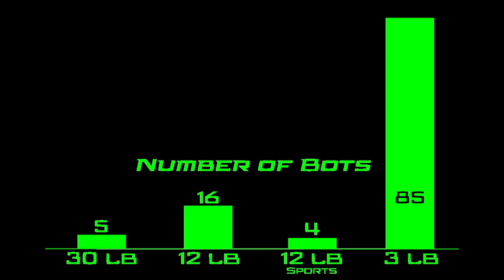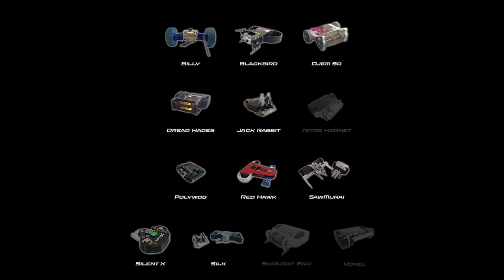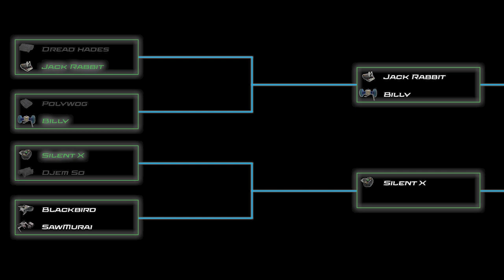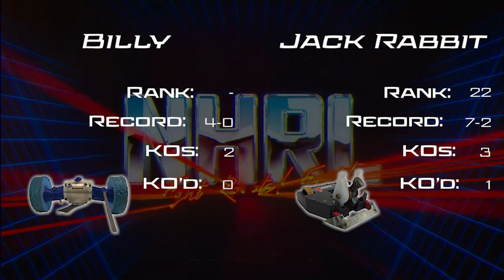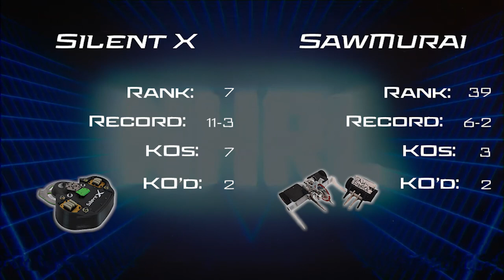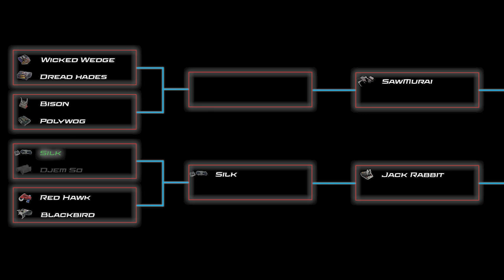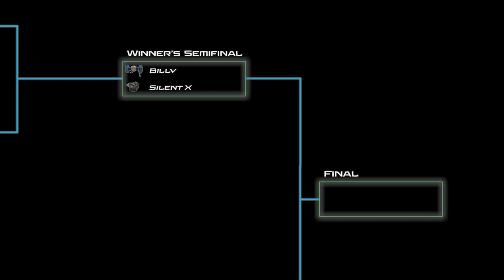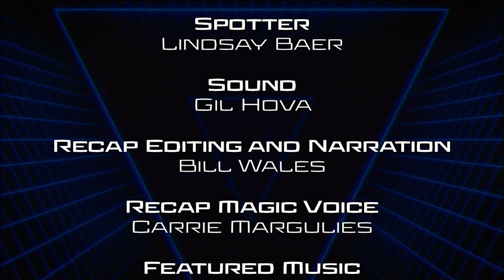NHRL Recap - July 2021 - Episode 4 - 3lb bracket, Part 1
Here's the start of the 3lb full-combat tournament from the July 2021 NHRL event!

NHRL is a combat robotics league in Norwalk, CT. Every couple of months, we hold robot-fighting tournaments in multiple weight classes. The winner gets the coveted Golden Dumpster and $1000 in cash.

The July 2021 tournament featured over 110 fights in four weight classes across two days; over 17 hours of livestreamed robot combat.

In this episode, you'll get to see the first half of our recap of the 3lb full-combat tournament in a single video, plus information about the fights and the bots!

0:00 Start
2:35 Fight 1: Polywog vs. Voxel
5:40 Fight 2: Red Hawk vs. Nitro Hornet
8:14 Fight 3: Dread Hades vs. Shreddit Bro
14:18 Interview and announcement from Shreddit Bro’s Evan Arias
15:29 Fight 4: SawMurai vs. Blackbird
21:06 Fight 5: Silk vs. Djem So
23:26 Fight 6: Billy vs. Jack Rabbit
29:01 Fight 7: Silent X vs. Fight 4 winner
33:14 Interview with Jamison Go, builder of Silent X
36:56 Fight 8 - Winners Semifinal: Fight 6 winner vs. Fight 7 winner